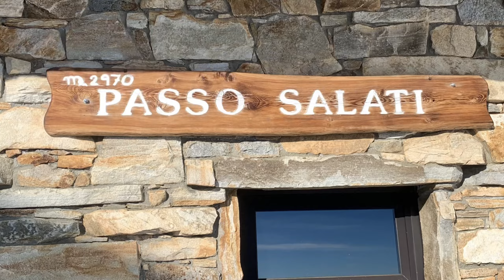Gressoney La Trinité … Champoluc…Passo dei Salati… Alagna…. e rientro a Gressoney…. ⛷️⛷️⛷️